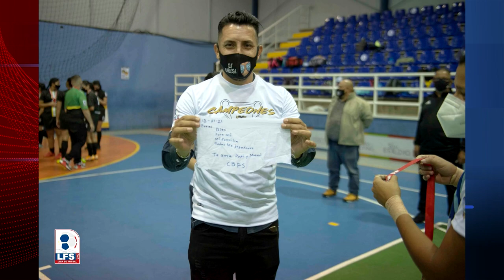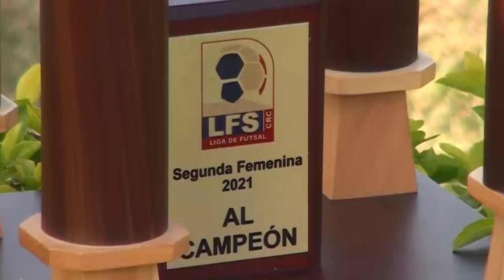Con ocho años de existencia Costa Ballena Futsal logró el ascenso a la Liga Premier Femenina